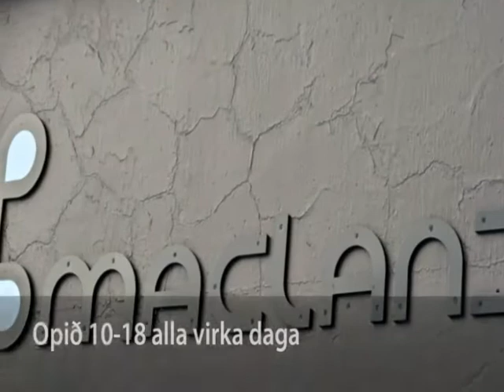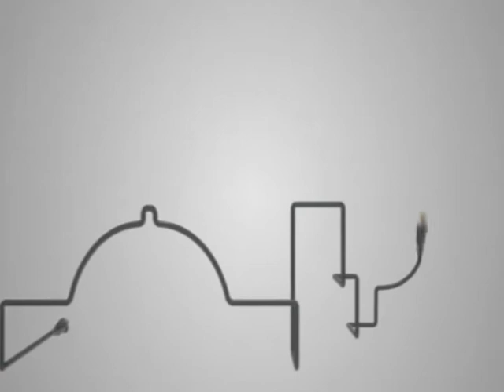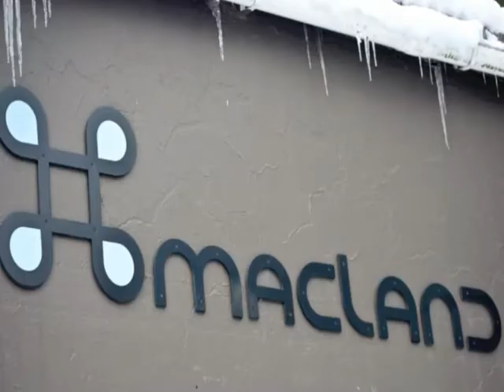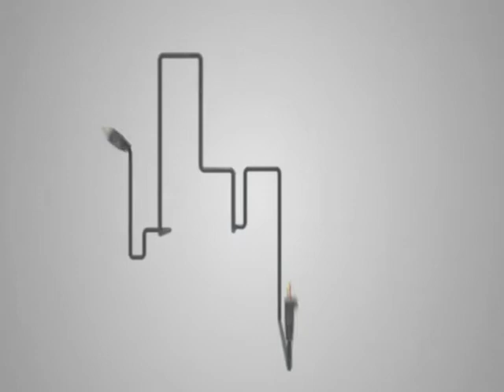Pepsi deild kvenna.Stjarnan 3 0 Fylkir 14.05.2011 fyrri hálfleikur